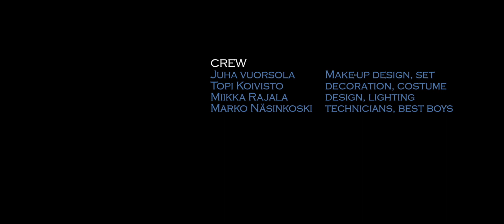Six Colder - Where It Hurts the Most [OFFICIAL]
New Video!!!

Hamish the Clown

Mika Formunen - Stunts

Six Colder

Juha Vuorsola - Lead Vocals
Petri Niemenoja - Guitar & Vocals
Topi Koivisto - Guitar
Miikka Rajala - Bass
Marko Näsinkoski - Drums

Music
Petri Niemenoja, Topi Koivisto - Music
Petri Niemenoja - Lyrics
Six Colder - Arrangement
Jukka Saarela/Beat Bear Music - Recording & Mixing
Arto Mulkahainen / Sound Boost Productions - Mastering

The Crew
Mikko Korhonen
- Director of Photography, Assistant Director, A-Camera Operator
Eemeli Ylinen
- Editor, Vfx, Colorist, B-Camera Operator
Petri Niemenoja
- Original idea, Director, Executive Producer
Anni Vahlqvist
- C-Camera Operator, Still Photography, Creative Consultant
Juha Vuorsola, Topi Koivisto, Miikka Rajala, Marko Näsinkoski
- Make-up Design, Set Decoration, Costume Design, Lighting, Technicians, Best Boys

Thanks
Anni Vahlqvist, O-P Komonen, Äänirasia, Markku "MacGyver" Salonen, Antti-Jussi Marjamäki, Pasi Vettenranta, Janne Suomala, Manu Lehtinen

ISRC: FISX41600001